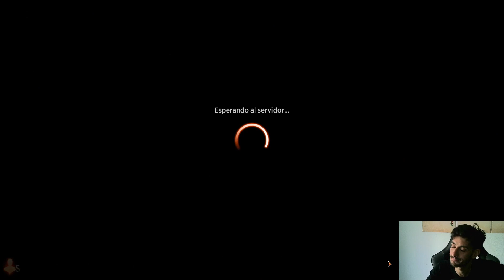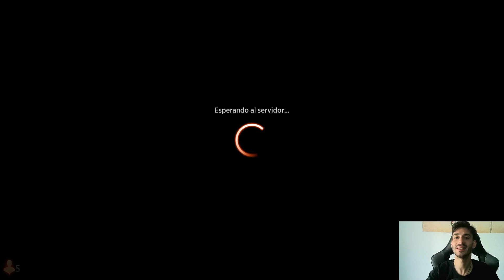GRUUL WOLVES ALCHEMY | Sigue siendo una gran opción para Alchemy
Mazo
4 Líder de manada ascendente (VOW) 186
4 Cachorro tenaz (Y22) 56
4 Líder de la jauría licántropa (AFR) 211
4 Naturalista de Kessig (MID) 231
2 Lobato del canto de la jauría (VOW) 213
4 Buscatormentas temeraria (MID) 157
4 Tovolar, el Señor Nefasto (MID) 246
4 Heraldos lupinos (Y22) 53
2 Ermitaño malhumorado (VOW) 162
4 Estruendo de Aplastacráneos (ZNR) 161
4 Clase: explorador (AFR) 202
6 Bosque (VOW) 402
3 Montaña (VOW) 401
4 Senda de Cumbrerriscos (ZNR) 261
3 Guarida de la hidra (AFR) 259
4 Valle de los desprendimientos (MID) 266